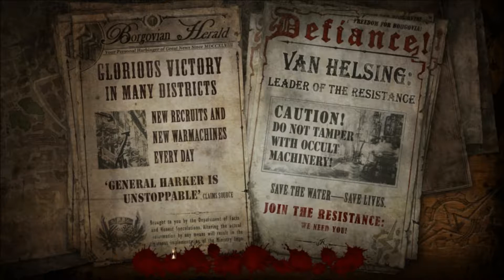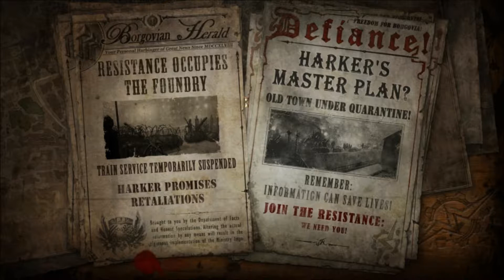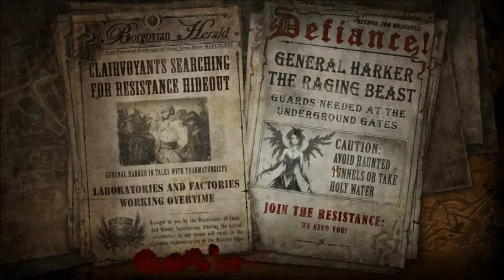The Incredible Adventures of Van Helsing 2 [040]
The Incredible Adventures of Van Helsing 2 is an action/adventure RPG developed & published by NeocoreGames.